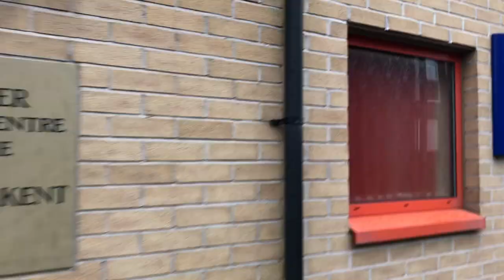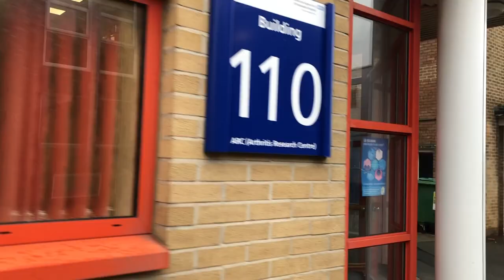A DAY IN THE LIFE OF A PA STUDENT| DISSECTING A DEAD BODY! |VLOGMAS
HI BEAUTIFUL PEOPLE!!! WELCOME🤗 to the B SOCIETY. I am so glad you're watching this video 😊. I will be sharing the day we dissected a dead body as a physiology lecture. I hope you will enjoy the video. I love you guys 🤗 don't forget to message me your comments or questions.